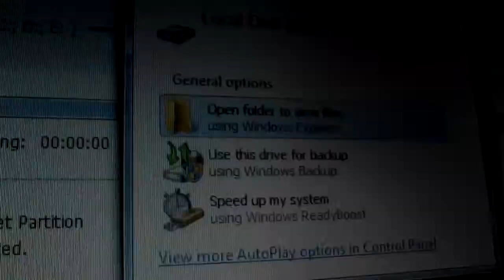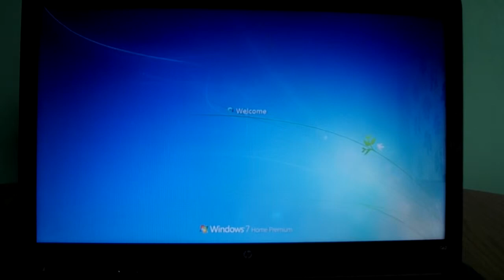Installing a laptop SSD Part 1 - Drive swap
In this video I am upgrading my HP G62 laptop with a crucial M500 240GB SSD. This is the first of a two part video in which I actually swap the hardware. I didn't show the cloning because the program I used was awful. In the next part next Saturday expect to see the final part where I have a performance test and an added bonus...
Cameras:
Fujifilm AV120
Editing: Sony Vegas Movie Studio HD Platinum 11